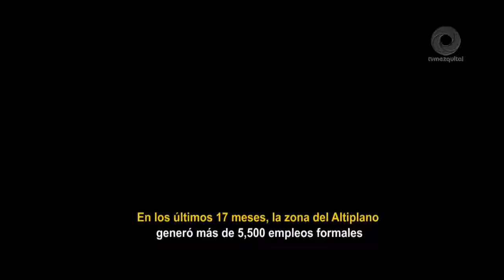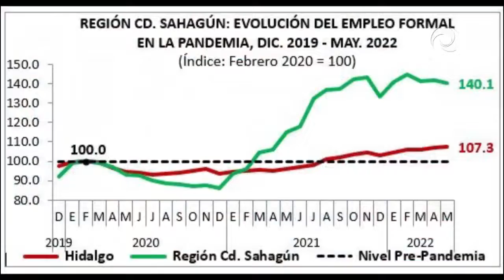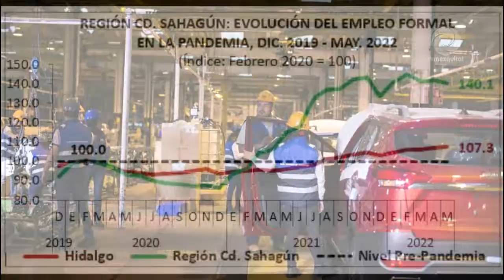Nuevas empresas y tasas de ocupación reportadas por IMSS confirman reactivación económica de Sahagún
Nuevas empresas y tasas de ocupación reportadas por el IMSS confirman la reactivación económica de Ciudad Sahagún